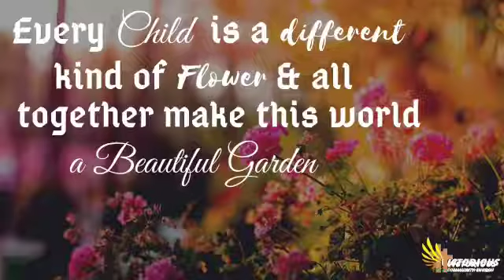Happy Children's Day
Hey there Kiddos!

Happy Children's Day to all the lovely kids🤩😊🥳🍫👦👧